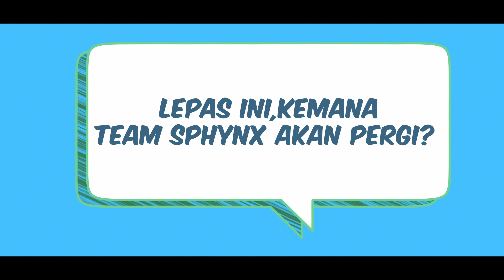Temuramah bersama Orange Sphynx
Haaaaaa apa macam?..hebat tak gadis2 malaya kita ni..pro oi main CSGO!

Untuk baca artikel tentang mereka boleh klik link di bawah ini!

Kitorang akan cuba sedaya upaya untuk share lagi ilmu kitorang.

Btw Guys jangan lupa guys,

Nak call?
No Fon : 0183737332